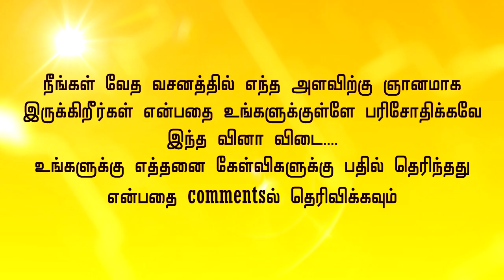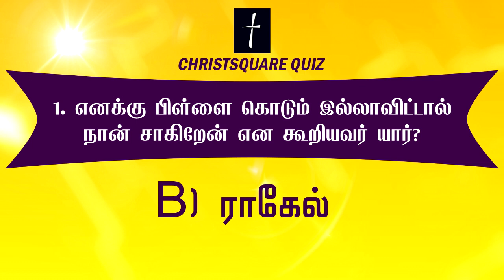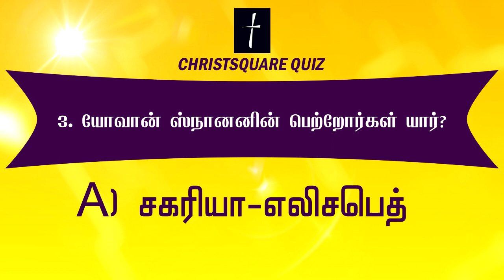BIBLE QUIZ TAMIL (Test Your Bible Knowledge) BIBLE CHAMPION 9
Bible Quiz in Tamil  - 9
Tamil Christian Bible Quiz
Type your Answer in Comment section.
over 90% of those who identify themself as christian admit they have never read the entire bible